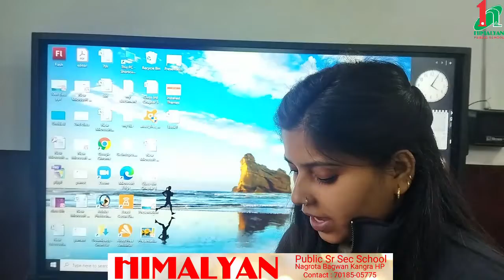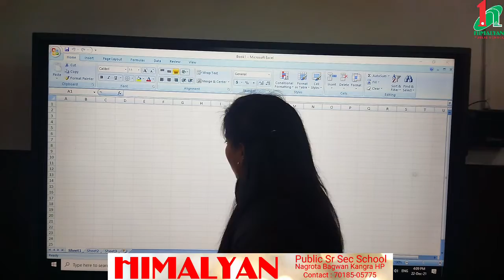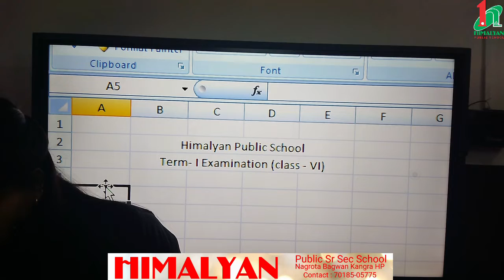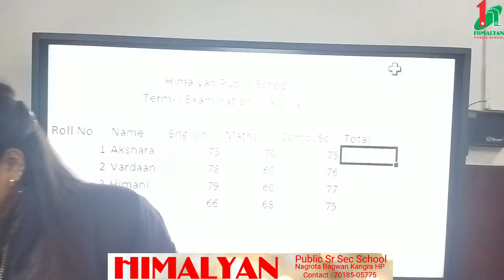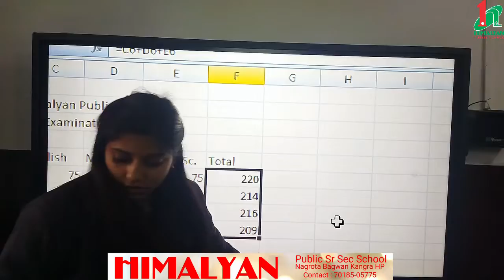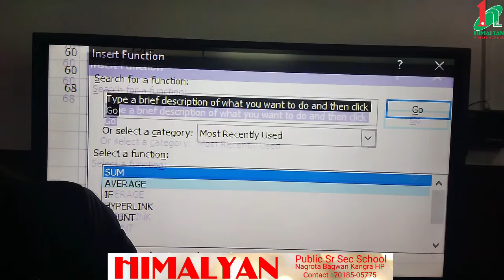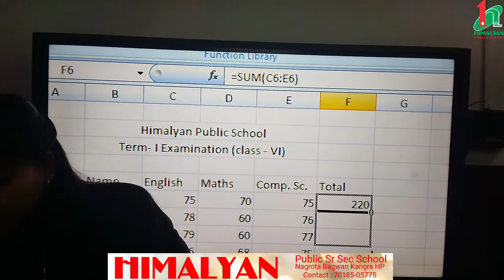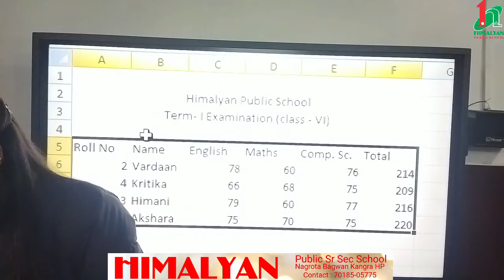Computer Science, Class - 6th, Chapter - 5 (More on MS Excel)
Operator Precedence, Copying Formula